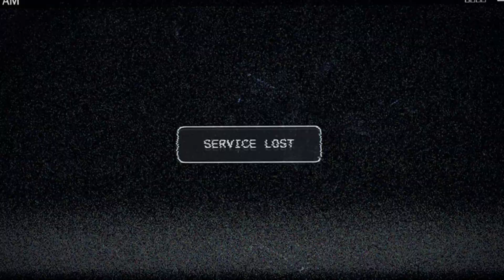파크라이 5 - 10분 안에 엔딩보기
파크라이 5 시크릿 엔딩